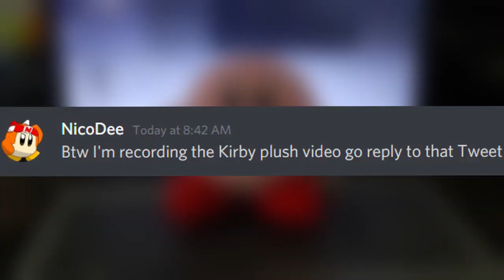I asked Twitter what to do with my Kirby plush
My Kirby plush is very special